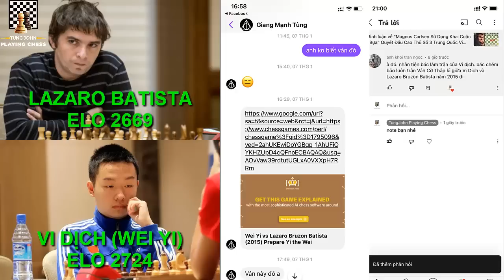Ván Cờ Bất Tử của Vi Dịch (Wei Yi) - Top 10 Ván Cờ Hay Nhất Thập Kỷ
Vi Dịch mặc dù còn khá trẻ, sinh năm 1999 nhưng trên kỳ đàn thì anh đã là một kỳ thủ có số có má từ rất lâu rồi. Anh liên tiếp vô địch Trung Quốc 3 năm liền vào các năm 2015, 2016, 2017. Đặc biệt năm 2015, khi mới 16 tuổi anh đã đánh bại cả Vương Hạo lẫn Đinh Lập Nhân để trở thành kỳ thủ trẻ tuổi nhất vô địch toàn cõi Trung Hoa.
Cũng trong năm 2015, tại giải cờ vua quốc tế tổ chức tại thành phố Đam Châu thuộc đảo Hải Nam của Trung Quốc, Vi Dịch đã tạo nên tiếng vang lớn khi đối đầu với đại kiện tướng Cuba là Lazaro Bruzon Batista. Ván cờ sau này được đặt nhiều cái tên như là Ván Cờ Bất Tử của Vi Dịch, hay Ván Cờ Thập Kỷ vì nó được bình chọn là một trong những ván cờ hay nhất thập kỷ 2010.
Biên bản ván cờ (chắc ai đó sẽ cần ^^!):
1. e4 c5 2. Nf3 e6 3. Nc3 a6 4. Be2 Nc6 5. d4 cxd4 6. Nxd4 Qc7
7. O-O Nf6 8. Be3 Be7 9. f4 d6 10. Kh1 O-O 11. Qe1 Nxd4
12. Bxd4 b5 13. Qg3 Bb7 14. a3 Rad8 15. Rae1 Rd7 16. Bd3 Qd8
17. Qh3 g6 18. f5 e5 19. Be3 Re8 20. fxg6 hxg6 21. Nd5 Nxd5
22. Rxf7 Kxf7 23. Qh7+ Ke6 24. exd5+ Kxd5 25. Be4+ Kxe4
26. Qf7 Bf6 27. Bd2+ Kd4 28. Be3+ Ke4 29. Qb3 Kf5 30. Rf1+ Kg4
31. Qd3 Bxg2+ 32. Kxg2 Qa8+ 33. Kg1 Bg5 34. Qe2+ Kh4 35. Bf2+
Kh3 36. Be1